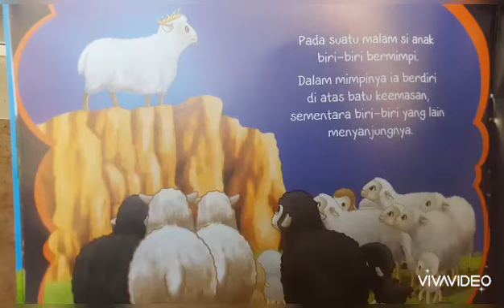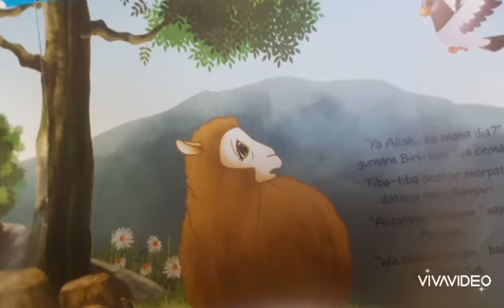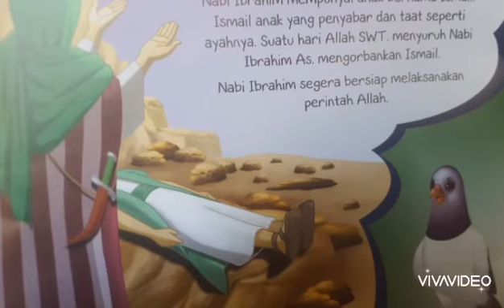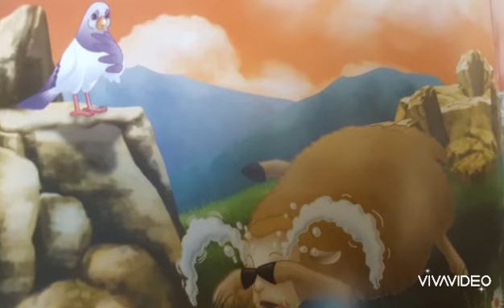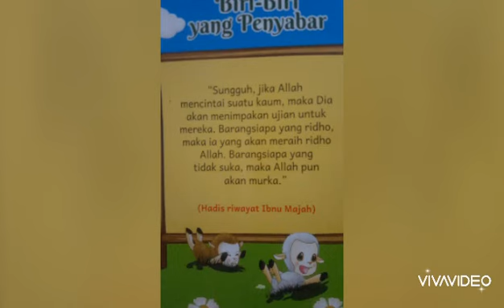RA BQBH : Biri-Biri Yang Penyabar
Materi belajar online RA Tahfidz Al qur'an Bait Qur'any Baitul Hikmah BSD. 06 Juli 2020